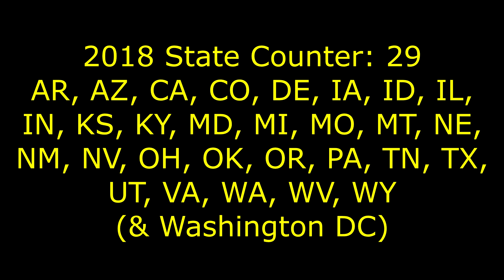French Fries and Catch-Up (Mar 18-23rd, 2018)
An entire trip in one musical montage to catch up from my getting behind on editing.

Links!

Truck: JP0109 "Maxwell" 2016 Freightliner Cascadia Evolution full sleeper with Detroit DD15 engine & Eaton 10-speed manual transmission.

The buzzing noise Maxwell makes is a "lane departure warning" intended to mimic the sound of hitting the rumble strips on the side of the road. The sensor for this system was mounted incorrectly, causing many false alarms.